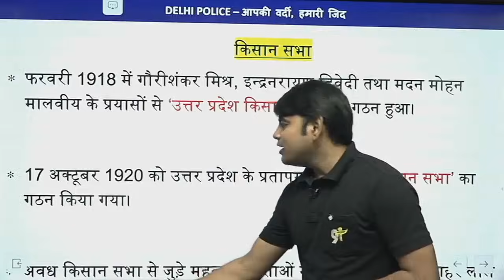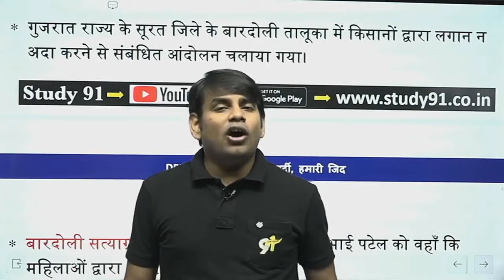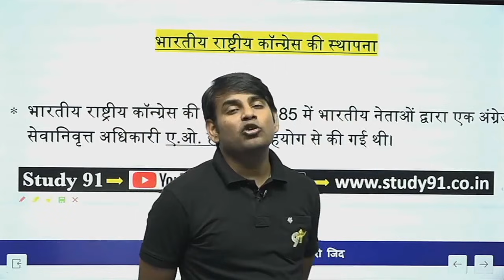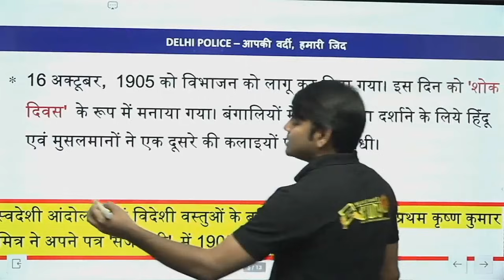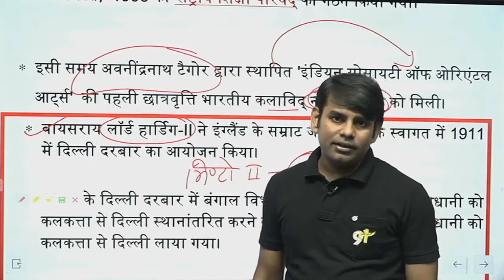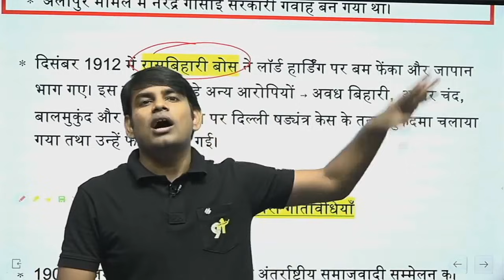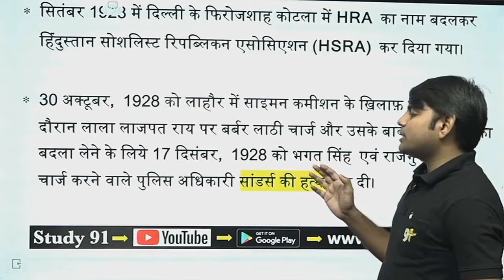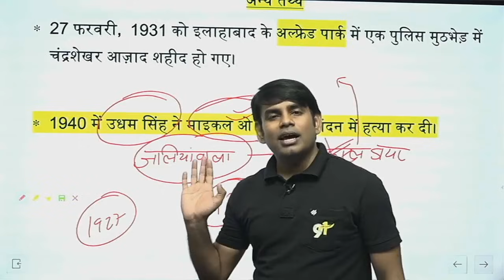किसान सभा , भारतीय राष्ट्रीय कांग्रेस , बंगाल विभाजन , स्वदेशी आंदोलन , मुस्लिम लीग स्थापना , गदर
📌 Modern History की पूरी Class विस्तार से पढ़े साथ ही Mock Test भी दे :-

📌Nitin Sir का पढ़ाया हुआ Topic Wise Current Affairs पढ़ने के लिए Link पर Click करें:-

📌 कृषि से सम्बंधित Chapter Wise Blog + Video + Mock Test पढ़ने के लिए Link पर Click करें :-